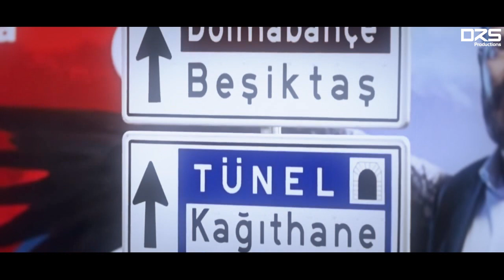Ricardo Quaresma - Run This Town Ft. Rihanna - Skills & Goals - 15/2016 HD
► Ricardo Quaresma - Freestyle - Goals - Skills - Tricks - Emotions
► Ricardo Quaresma - Magic Skills Show 2015/2016
► Ricardo Quaresma - Beşiktaş - Skills & Goals - 2015/16 HD
► Ricardo Quaresma - Trivella Style - Beşiktaş 2016

▷ Music: Jay Z ft. Kanye West & Rihanna - Run This Town (Onderkoffer Trap Remix)